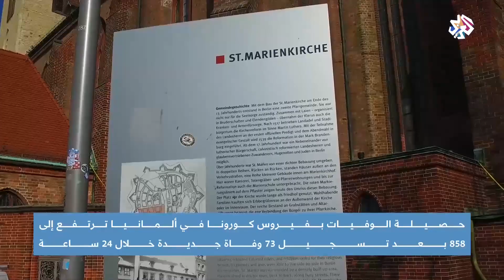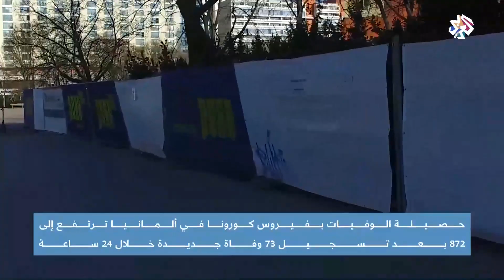كوفيد 19 في ألمانيا .. تواصل تسارع عدد الإصابات والوفيات │ أخبار العربي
ارتفع عدد المصابين بفيروس كورونا في ألمانيا إلى 73أكثر من 73 ألف إصابة وأزيد من 800 حالة وفاة.